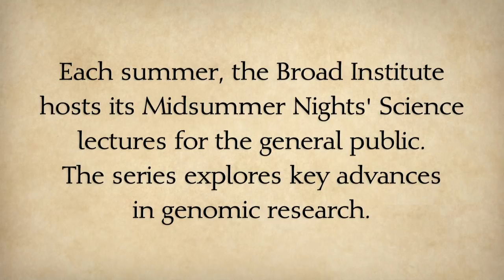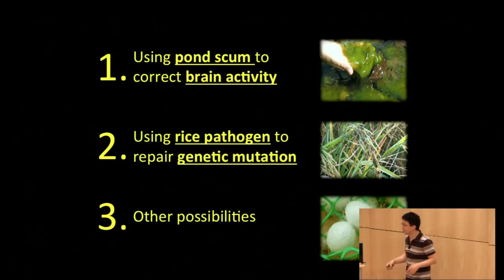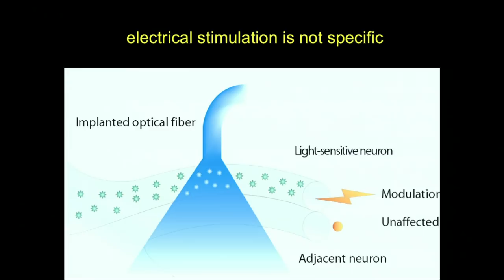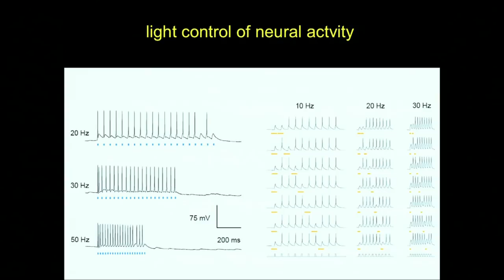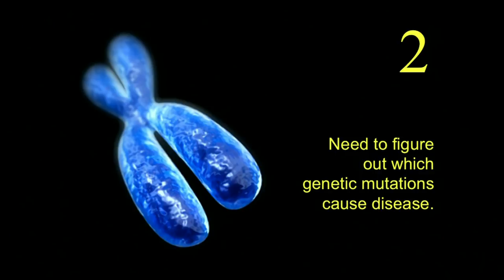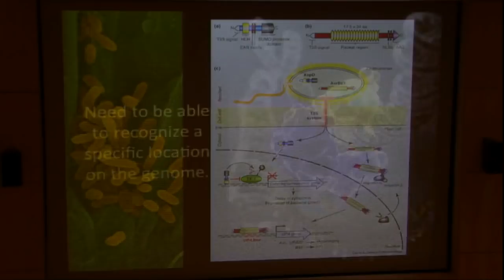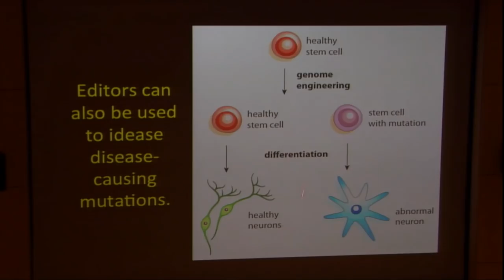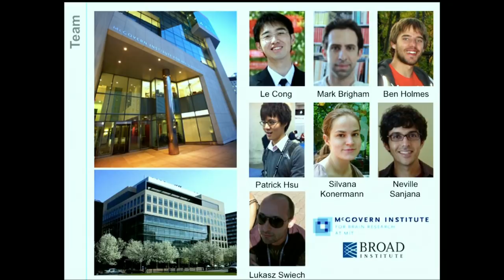Midsummer Nights' Science: Dissecting the brain, one gene at a time (2012)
00:00 - Introduction
00:44 - Structure of the brain
03:45 - Developing new tools with synthetic biology
05:35 - Current methods of neuron stimulation
09:10 - New method: using light to control neurons
15:31 - Demonstration: neuron control in a mouse
17:07 - Controlling the dopamine system of a mouse
20:06 - Tracing genetic mutations to mental disease
21:50 - Molecular tools for studying mutations
29:29 - Using genome editors to repair mutations
33:54 - Applying genome editors outside of medicine
35:30 - Conclusion
36:30 - Q&A

Analyzing patterns of gene activity during brain development will surely transform scientists' understanding of neuropsychiatric diseases. In his 2012 Midsummer Nights' Science lecture, Feng Zhang discusses the invention of novel technologies for genome engineering, and for manipulating activities of different cell types, including neurons. Current applications of these techniques include molecular investigations of processes as diverse as motor function, the reward system, and sleep.